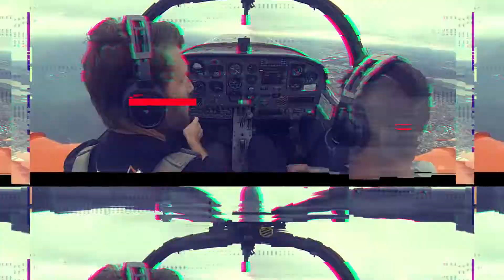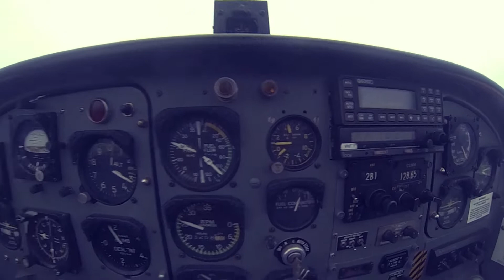Ct/4a warbird aerobatics